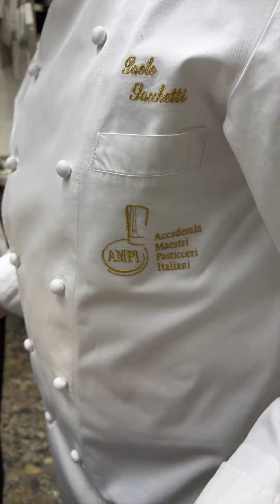Paolo Sacchetti prepara la "schiacciata alla fiorentina"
Il pluripremiato pasticcere toscano ci mostra ingredienti e tecnica di preparazione per uno dei dolci tipici della tradizione fiorentina. Video @adessoagency @lucamistergustomanaglia